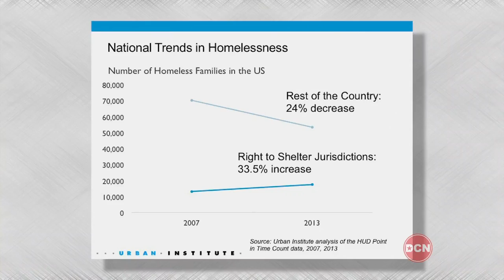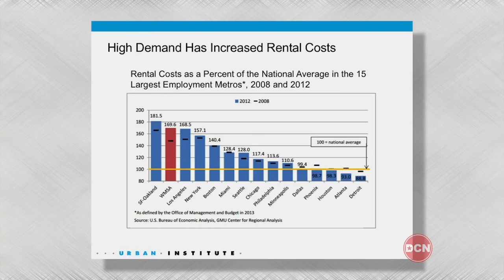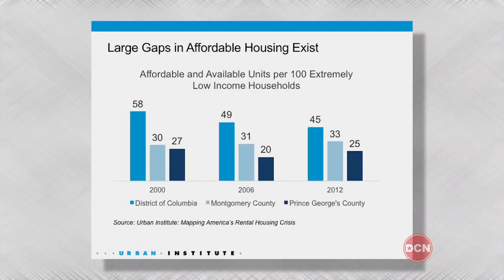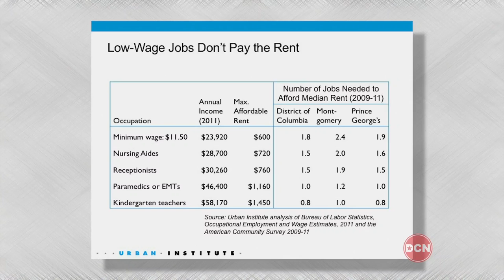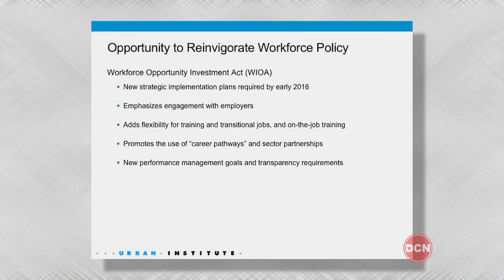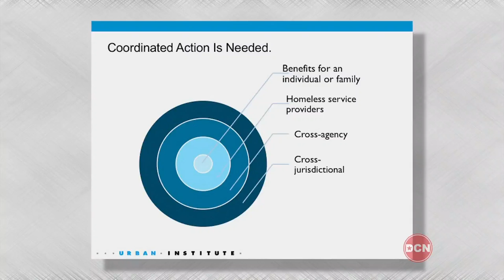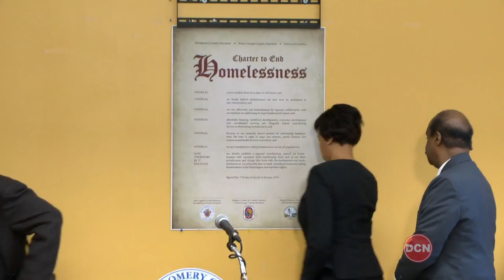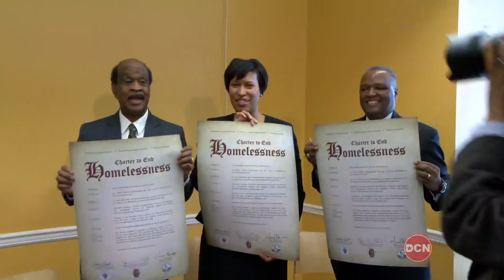Mayor Bowser Partners with Mont. & P.G. County Execs to Tackle Homelessness, 3/17/15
Mayor Muriel Bowser, Montgomery County Executive Ike Leggett, and Prince George’s County Executive Rushern L. Baker III join forces at their Regional Summit on Homelessness. The event was organized by area leadership as a call to action to developers, banks, employers, landlords, service providers, schools, institutes of higher learning, and community members to join in the work to end homelessness.

“We all know that we are going to have to be proactive to solve this issue.  Our response cannot be limited to sheltering people today.  If we are ever going to get ahead of this issue, we must go further to truly address the root causes of housing instability,” said Mayor Bowser.

“Every one of us standing in this room plays a critical role.  And for that reason, we are eager to be kicking off this long overdue regional collaboration between the District, Montgomery County, Prince George’s County – and all of you,” she continued.

“Montgomery County has committed enormous resources to providing shelter, lending a helping hand to the homeless, and working to create and preserve affordable housing in the County,” said County Executive Ike Leggett. “That has resulted in decreases in homelessness over the last several years, both among families and single homeless individuals. None, however, can rest on their laurels in this area. This year’s ‘Point in Time’ survey will show an uptick in homelessness in the County. Clearly, even with using best practices, there is no easy answer.”

"Homelessness is a growing problem in our region that will require us to use our collective energy to reduce the number of people and families in the Washington Metropolitan Region who have no permanent place to call home," said Prince George's County Executive Rushern L. Baker III. "Partnering and consolidating our resources will allow all of us to help more people who are on the cusp of homelessness.  We want to take a holistic approach to help people avoid this tragedy by providing wrap around services, as well as shelter and stability focused programs."

The three leaders, Bowser, Baker and Leggett, each signed Charters confirming their commitment to working together to eliminate homelessness in the Metropolitan area; establish a high level regional coordinating council on homelessness to develop and implement an actionable plan to permanently end homelessness in the region, particularly chronic homelessness; and set time frames.

Regional leaders have committed to collaborating in four key areas including:
- affordable housing
- workforce development
- economic development
- supportive services

Homelessness is largely related to the lack of access to affordable housing, a trained workforce with jobs that pay a living wage, and sustainable support networks. The DC Metropolitan area is one of the least affordable in the country. The Summit will help pave the way to leverage and target resources around common issues facing all three jurisdictions.